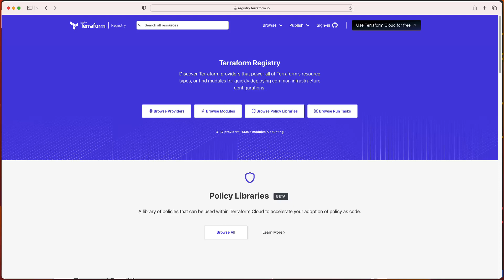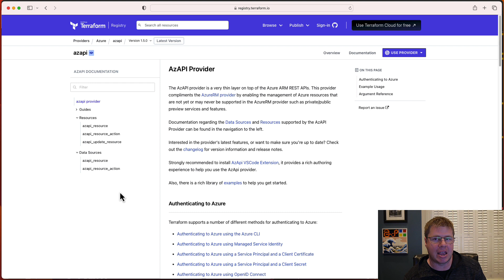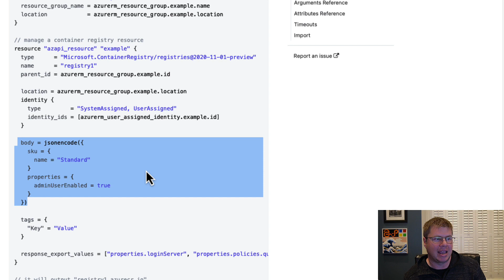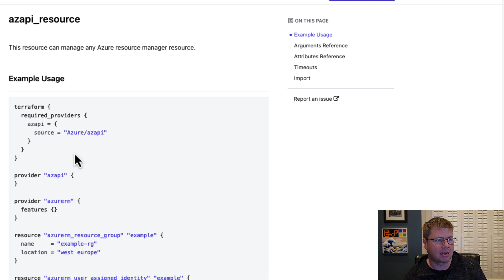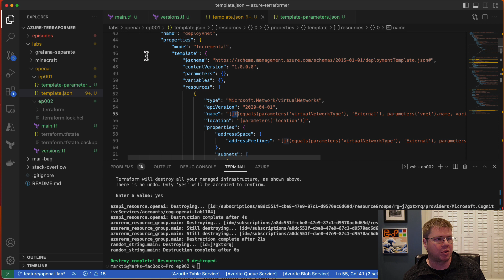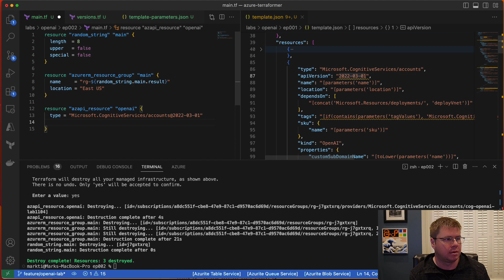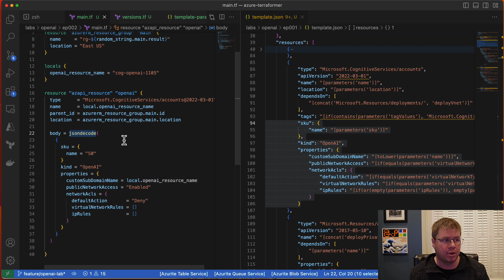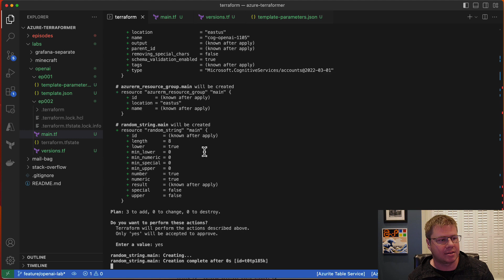Provision any Azure Resource using AzAPI Provider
We'll experiment with AzureRM provider's brother from another mother: Azure AzAPI Provider!

Keep the knowledge flowing!